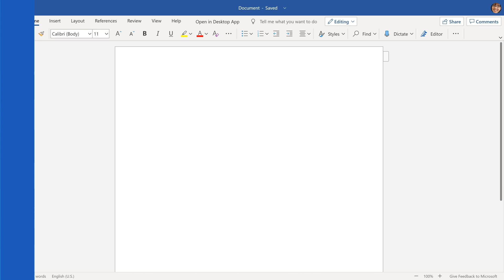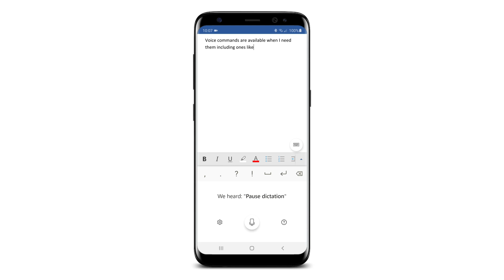Now you can Dictate with voice commands in Microsoft Word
Whether you’re stuck waiting in the car to pick up takeout, on a short walk to stretch your legs, have a temporary or permanent disability that makes typing difficult, or you just think better when on the move, you need the flexibility to transition throughout your day while getting everything done. We’ve been adding voice commands to Dictate in Microsoft Word so that you can break away from the keyboard. Whether on desktop or mobile (or transitioning between devices), you can stay in the flow and focus on your message by using dictation with voice commands to add, format, edit, and organize your text.